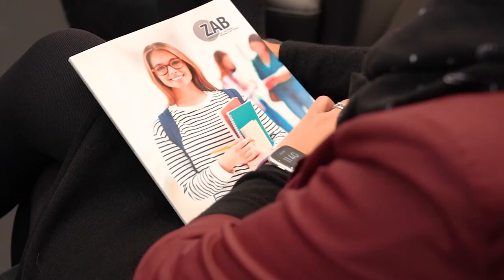Weiterbildungen für Pflegekräfte ★ Wie geht Karriere in der Pflege? Interview mit Expertin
Kann man in der Altenpflege Karriere machen? Ja, das geht! sagt Martina Scheerle vom ZAB Hannover. Sie stellt Fortbildungsangebote für Pflegekräfte vor und zeigt, dass die Pflegebranche viel zu bieten hat für Menschen, die sich beruflich entwickeln wollen.

Opener 00:00
Karriere in der Pflege - geht das? 00:33
Gibt es andere Möglichkeiten als Pflegehelfer? 01:47
Welche Möglichkeiten gibt's in der Führungsebene? 03:55
Welche Wege der Fortbildung gibt es für Pflegefachkräfte? 06:14
Wie kann ich z. B. nach einer Elternzeit zurück in den Pflegeberuf? 09:07
Wo kann ich in der Pflege arbeiten, wenn ich körperlich stark eingeschränkt bin? 11:18
Was ist das ZAB Hannover? 13:04
Wo kann ich mich über Weiterbildungen informieren? 14:57

Die Unternehmensgruppe Hahne Holding steht für Wohnen und Pflege im Großraum Hannover. Mit stationären, ambulanten und teilstationären Angeboten in der Altenpflege sowie Betreutem Wohnen und weiteren Immobilienangeboten ist die Hahne Holding ein Zuhause für hunderte Seniorinnen und Senioren in der Stadt und der Region Hannover. Stets expandierend ist das Unternehmen seit mittlerweile 40 Jahren auf Erfolgskurs und erweitert kontinuierlich sein Angebot. Was zunächst als Altenheim begann, hat sich mittlerweile zu einem der größten Anbieter für Pflege.
Dabei sind die Bedürfnisse unserer Zielgruppen stets im Fokus. Mit rund 900 Mitarbeitern ist die Hahne Holding außerdem einer der größten Arbeitgeber in der Pflegebranche der Region. Über die Stellen als Pflegekraft hinaus gibt es viele weitere Jobs, beispielsweise in der Verwaltung, Buchhaltung, im Fahrdienst oder der Hauswirtschaft.
Das Familienunternehmen wird inzwischen von der zweiten und dritten Generation geführt. Zentrale Grundlage sind dabei christliche Werte, die den Umgang mit Bewohnern, Angehörigen, Geschäftspartnern und Mitarbeitern prägen.